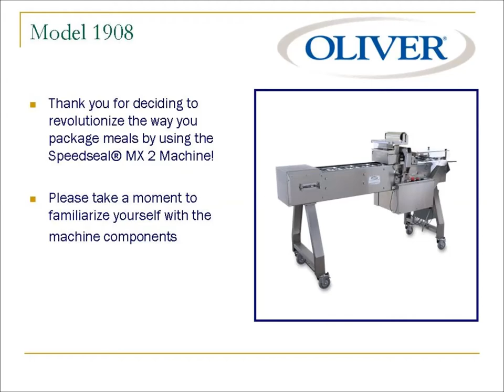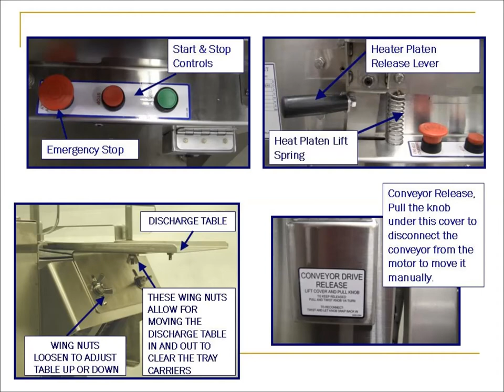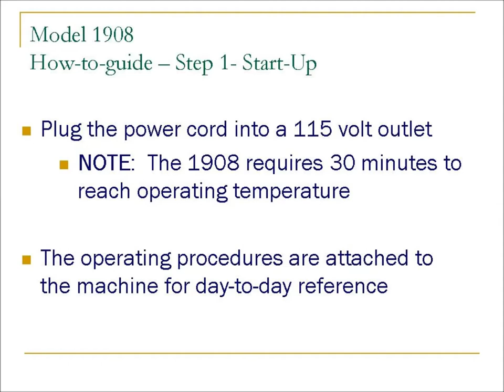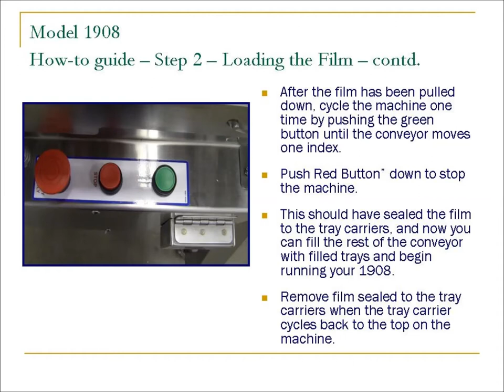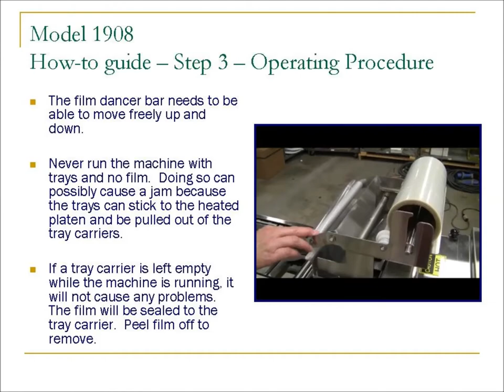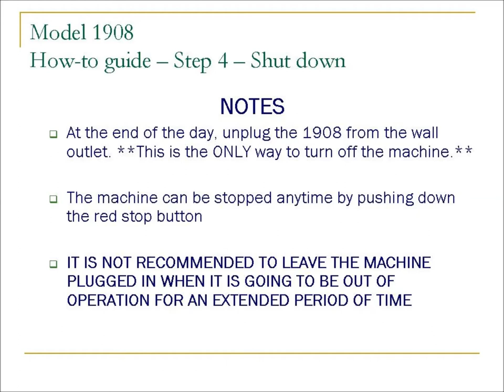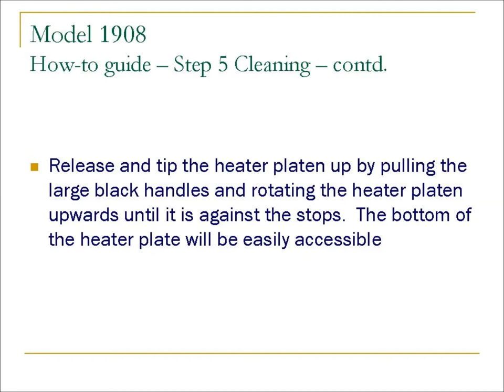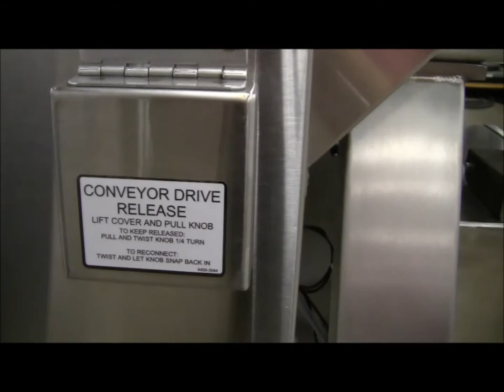Speedseal® MX 2 - Model 1908 Conveyor